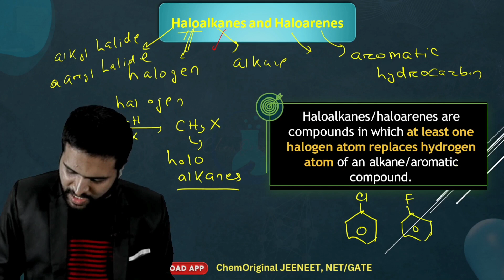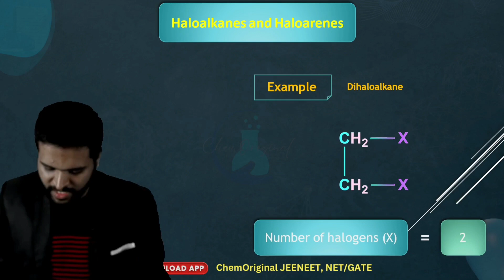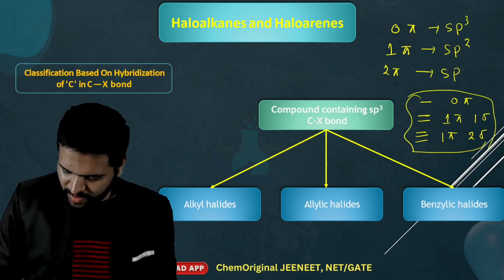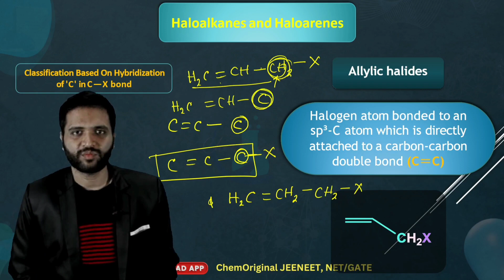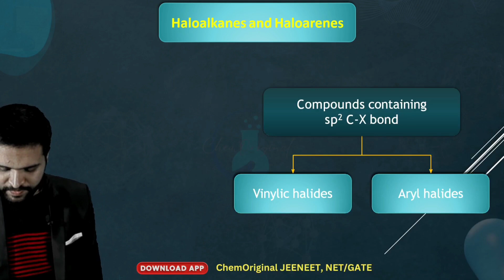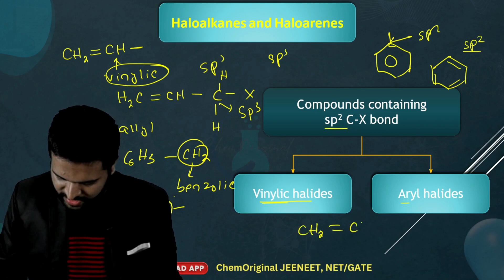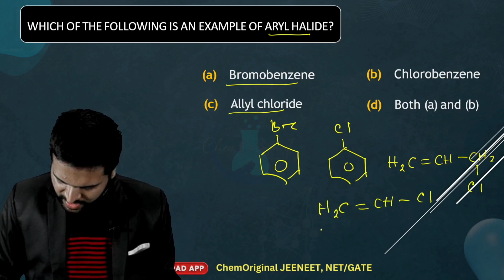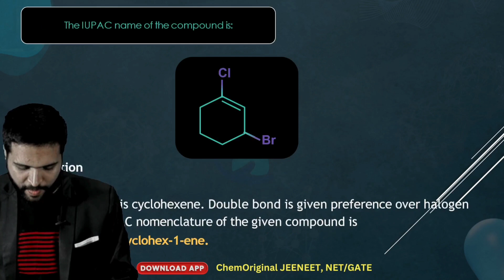Haloalkane and haloarenes L1 ll Introduction and classification ll CHSE Odisha +2 2nd year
Haloalkane and haloarenes
haloalkane and haloarenes for class 12
haloalkane and haloarenes for class 12 in one shot
haloalkane and haloarenes in odia
haloalkane and haloarenes in odia in one video full chapter
haloalkanes and haloarenes class 12 odia
chse odisha
haloalkanes and haloarenes mcq
haloalkanes and haloarenes one shot
Haloalkane for chse odisha
Haloalkane for odisha boards